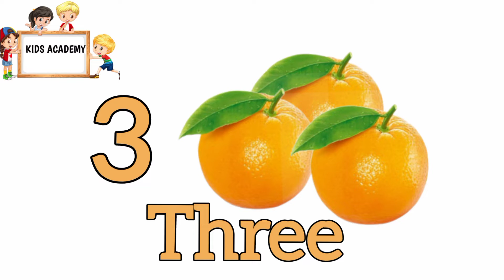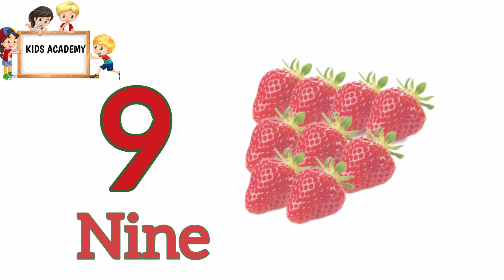Counting numbers 1 to 10 | One Two Three Counting for kids | Counting Numbers 1 - 10 for children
Kids Academy
1 to 10 Counting | Counting for kids
Learn counting numbers 1 to 10
Counting Numbers 1 - 10 for children
counting
counting numbers
counting numbers for kids 1-10
counting numbers song nursery rhymes
1 to 10 numbers
1 to 10 numbers spelling
1 to 10 numbers video
1 to 10 numbers counting activity
1 to 10 numbers counting
learn numbers
123 numbers
123 numbers song
123 numbers for kids
123 numbers name
123 numbers learning
123 numbers for toddlers